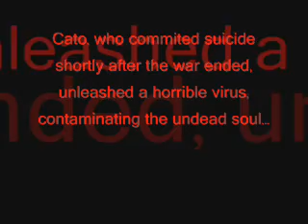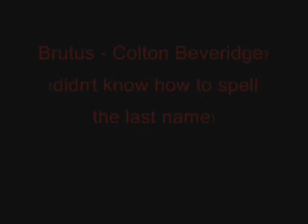Julius Caeser, Night of the Living Romans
Yeah, we had to do this for an english project...and we did this in a very short ammount of time...but it's kinda funny.